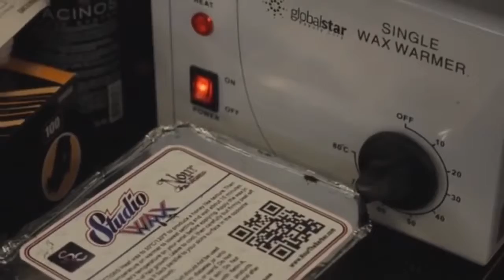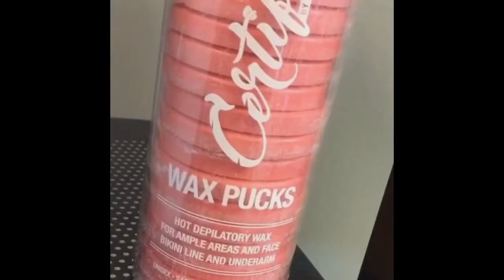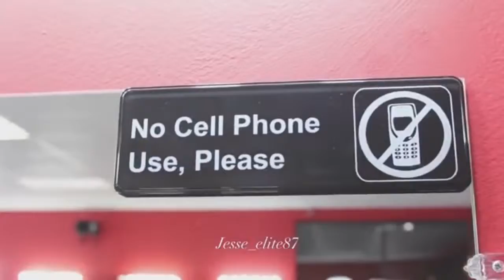DÜNYANIN EN İYİ BERBERLERİ 2017 48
barber barbershopconnect barbering barbergang barberlove mensstyle hairstyles haircuts haircut menshair menstyle beards beard beardoilhair bearded beardgang beardlif mustache beardporn beardedmen fade Barbershop 理容師 Kapper "erkek kuaför" Barbier Fryzjer Κουρέας berberin Barbero "Tukang cukur" Frisör Barberare перукар Frizer Парикмахерская حلاق Barbiere ဆံပင်ညှပ်သမား barbierswinkel bearbóir Holič ជាងកាត់សក់ 이발사 шаштараз ბარბერის ตัดผม Friseur 理髮師 理发师